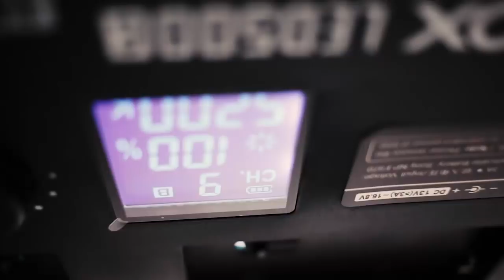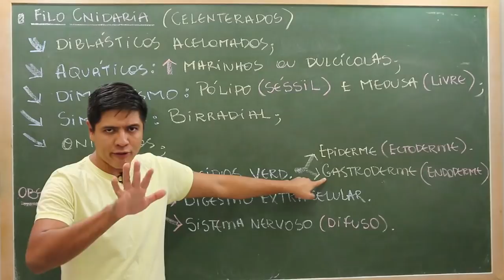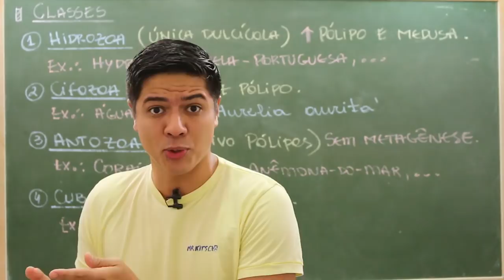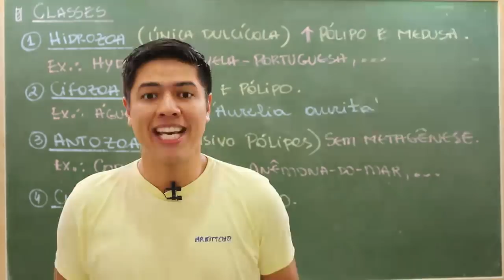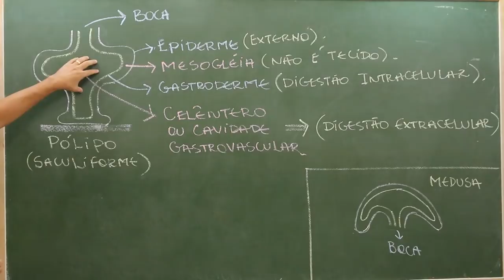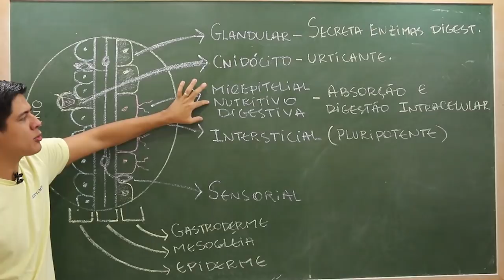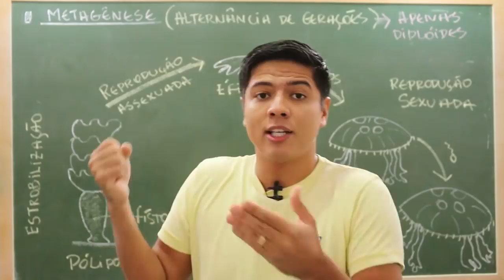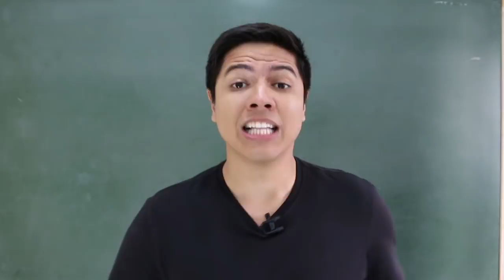CNIDÁRIOS [CELENTERADOS] - ZOOLOGIA - Reino Animalia - Prof. Kennedy Ramos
Nessa videoaula vou falar sobre os cnidários ou celenterados